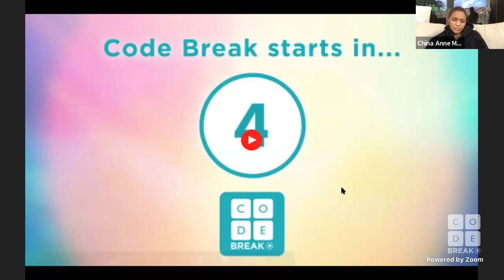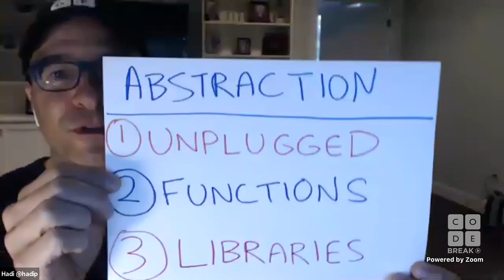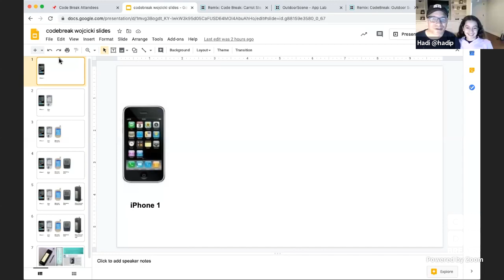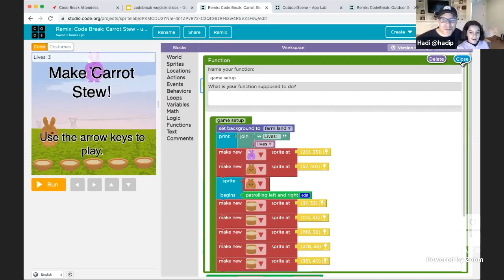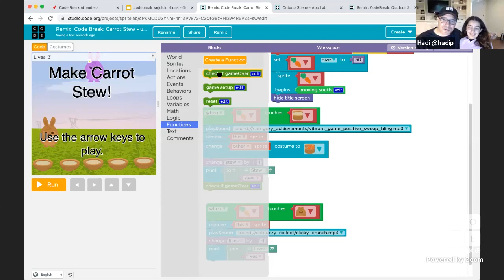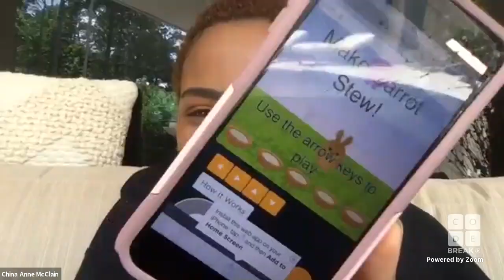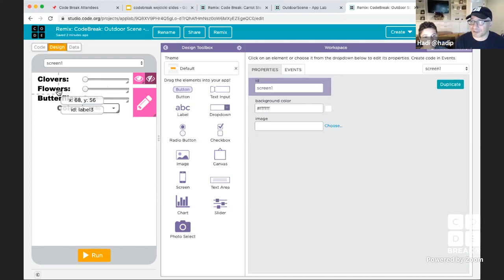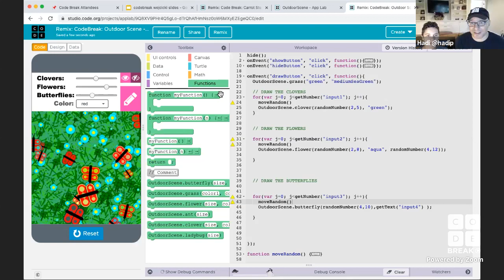Code Break 11.0: Abstraction with Susan Wojcicki and China Anne McClain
YouTube CEO Susan Wojcicki and actress and singer China McClain join Code.org co-founder Hadi Partovi and his daughter Sofia in the world’s largest live interactive classroom. In this Code Break, we’ll learn about about abstraction and programming with functions and parameters.

Join us every Wednesday at 10am PST/1pm EST for a new episode of Code Break

And sign-up to receive updates on the next Code Break session